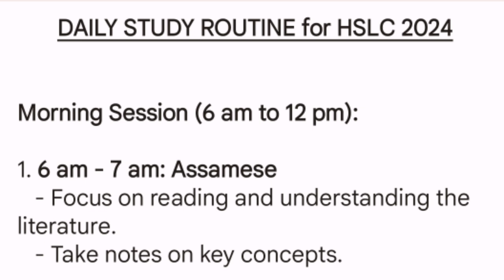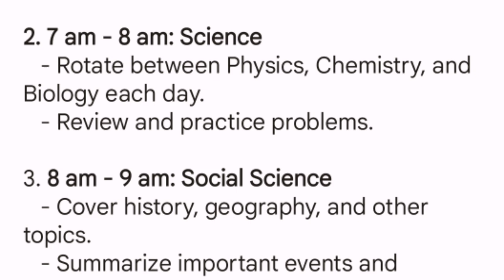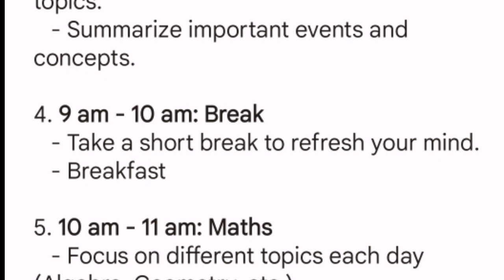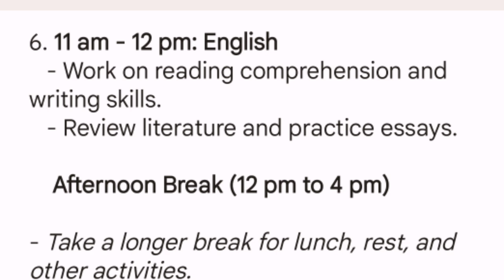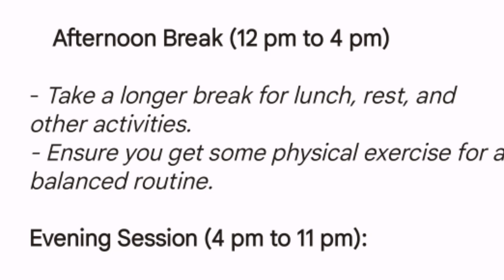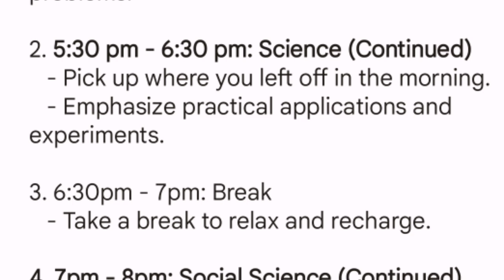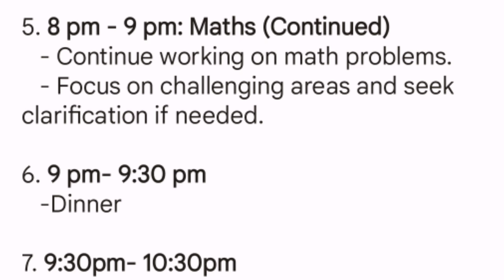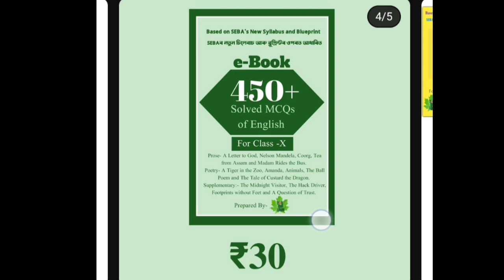Daily Study Routine of HSLC 2024 for the last 2 months| Class X| SEBA | You can learn